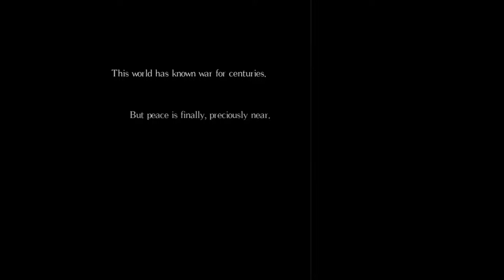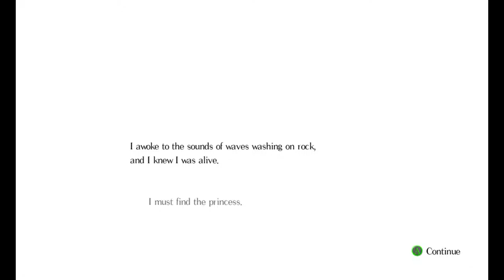Salt & Sanctuary | Ep 1 | ...Even The Cook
Welcome to my Salt & Sanctuary let's play and the game of the  forth week for our Scary Spoopy Show for the month of October.

Enjoy...or I'll come get you...MUHAHAHAHAHA!!!

- "T. A. N. : Trap All Night"